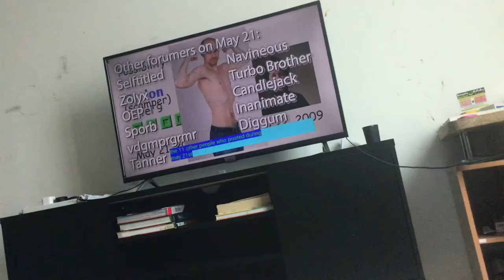Insider has a strike.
This is too much.